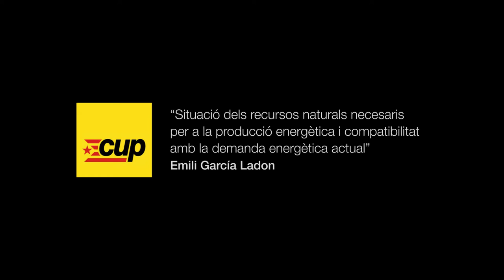Reptes energètics del segle XXI a la República Catalana - Emili Garcia Ladona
Jornada  - Reptes energètics del segle XXI a la República Catalana